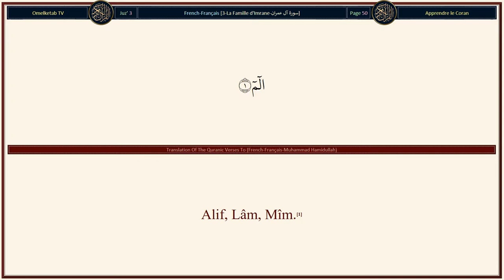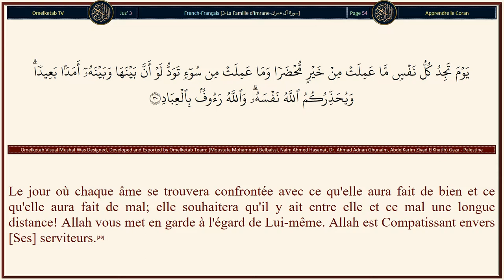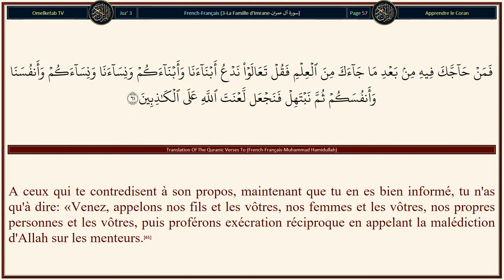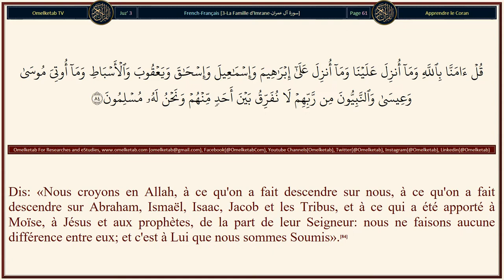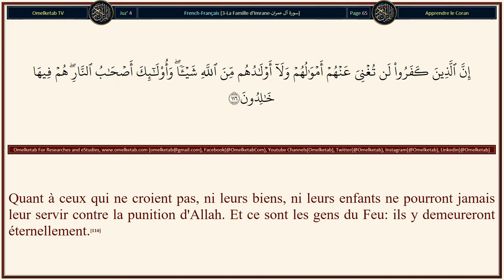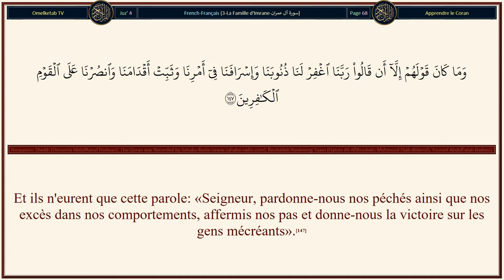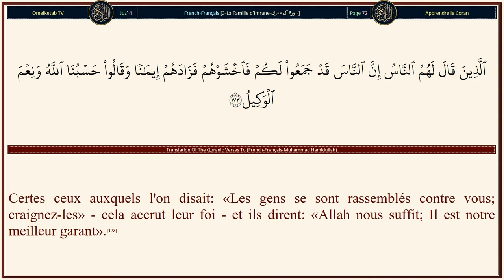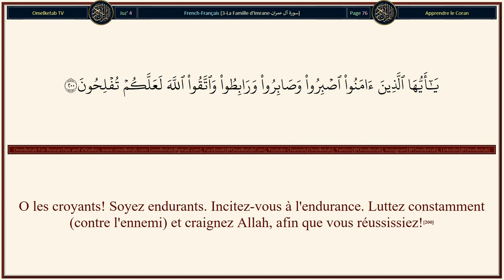3 La Famille d'Imrane سورة آل عمران French Français Muhammad Hamidullah Radwan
3-La Famille d'Imrane-سورة آل عمران-French-Français-Muhammad Hamidullah-Radwan... [Certes, Allah a élu Adam, Noé, la famille d'Abraham et la famille d''Imran au-dessus de tout le monde.(33)En tant que descendants les uns des autres, et Allah est Audient et Omniscient.(34)(Rappelle-toi) quand la femme de 'Imran dit: «Seigneur, je T'ai voué en toute exclusivité ce qui est dans mon ventre. Accepte-le donc, de moi. C'est Toi certes l' Audient et l'Omniscient.(35)Puis, lorsqu'elle en eut accouché, elle dit: «Seigneur, voilà que j'ai accouché d'une fille» or Allah savait mieux ce dont elle avait accouché! Le garçon n'est pas comme la fille. «Je l'ai nommée Marie, et je la place, ainsi que sa descendance, sous Ta protection contre le Diable, le banni».(36)Son Seigneur l'agréa alors du bon agrément, la fit croître en belle croissance. Et Il en confia la garde à Zacharie. Chaque fois que celui-ci entrait auprès d'elle dans le Sanctuaire, il trouvait près d'elle de la nourriture. Il dit: «O Marie, d'où te vient cette nourriture?» - Elle dit: «Cela me vient d'Allah». Il donne certes la nourriture à qui Il veut sans compter.(37)Alors, Zacharie pria son Seigneur, et dit: «O mon Seigneur, donne-moi, venant de Toi, une excellente descendance. Car Tu es Celui qui entend bien la prière».(38)Alors, les Anges l'appelèrent pendant que, debout, il priait dans le Sanctuaire: «Voilà qu'Allah t'annonce la naissance de Yahya, confirmateur d'une parole d'Allah. Il sera un chef, un chaste, un prophète et du nombre des gens de bien».(39)Il dit: «O mon Seigneur, comment aurais-je un garçon maintenant que la vieillesse m'a atteint et que ma femme est stérile?» Allah dit: «Comme cela!», Allah fait ce qu'Il veut.(40)- «Seigneur, dit Zacharie, donne-moi un signe.» - «Ton signe, dit Allah, c'est que pendant trois jours tu ne pourras parler aux gens que par geste. Invoque beaucoup Ton Seigneur; et, glorifie-Le, en fin et en début de journée.»(41)(Rappelle-toi) quand les Anges dirent: «O Marie, certes Allah t'a élue et purifiée; et Il t'a élue au-dessus des femmes des mondes.(42)«O Marie, obéis à Ton Seigneur, prosterne-toi, et incline-toi avec ceux qui s'inclinent».(43)]

Surah Name: 3-La Famille d'Imrane-سورة آل عمران
Language: Arabic & French - Français
Translator